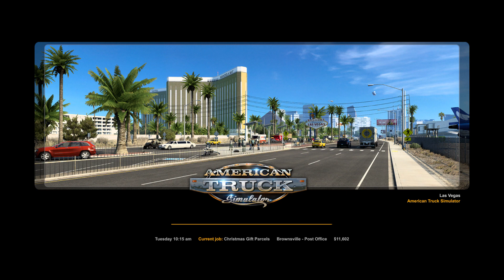American Truck Simulator Video 312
Hey everyone what is up! I will be posting weekly. Keep checking/watching my YouTube Channel for some more awesome content !